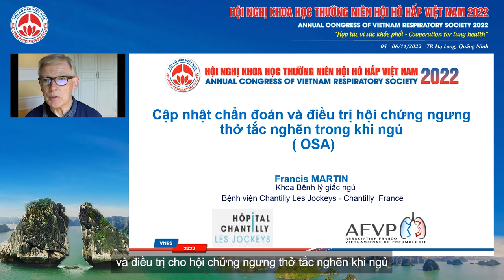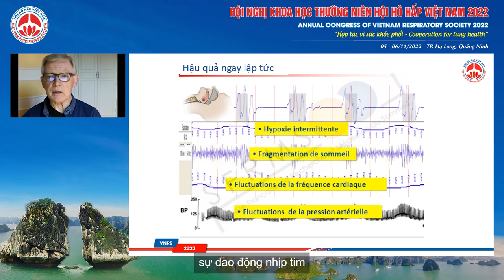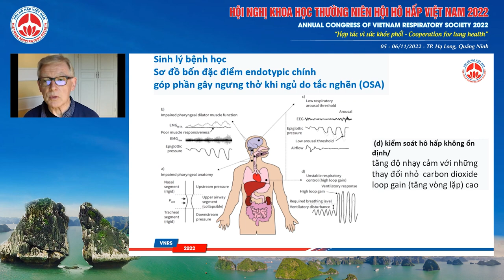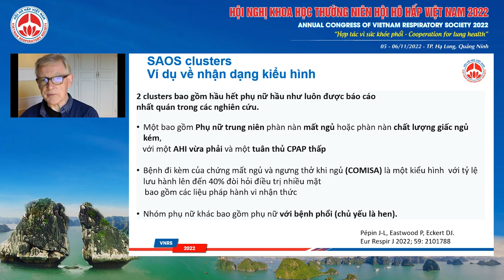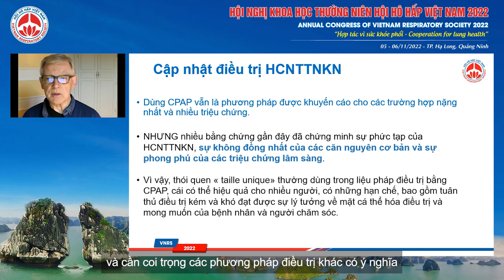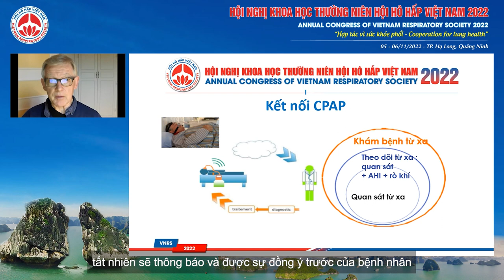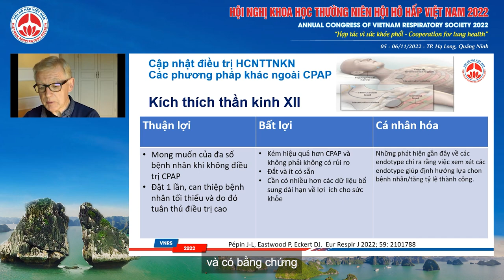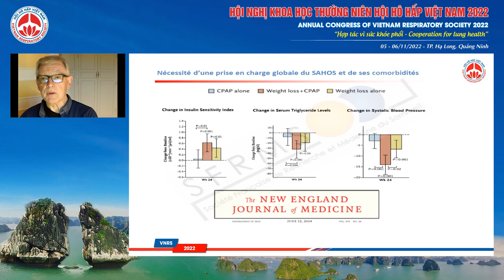PL01.2-Cập nhật chẩn đoán và điều trị ngừng thở khi ngủ tắc nghẽn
Báo cáo viên: GS.TS. Francis Martin
Chủ đề: Cập nhật chẩn đoán và điều trị ngừng thở khi ngủ tắc nghẽn